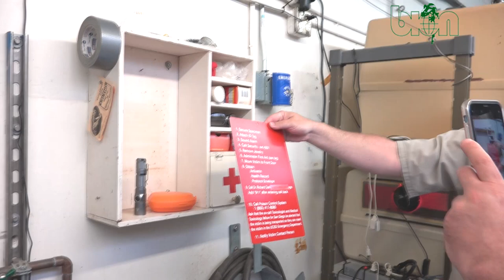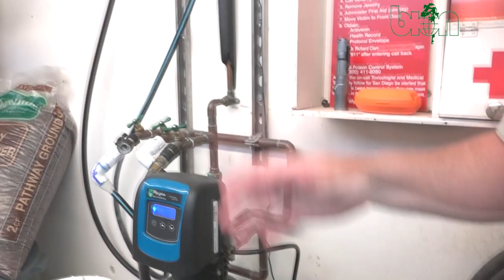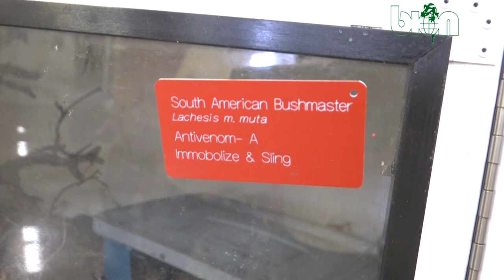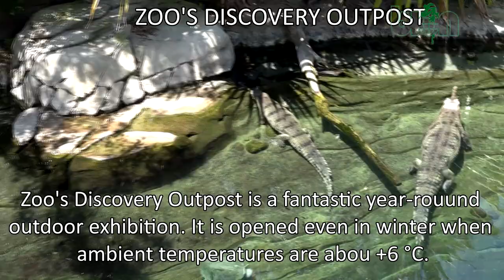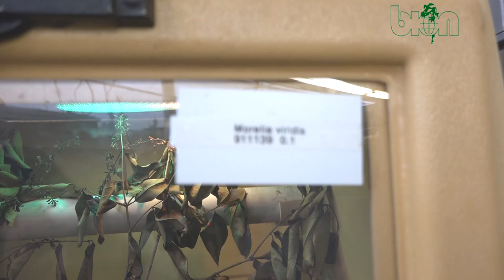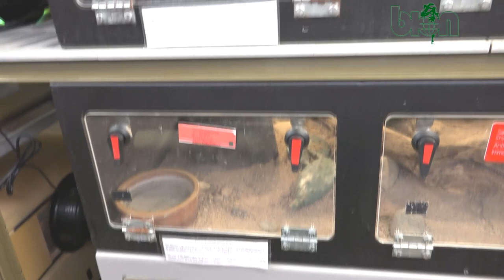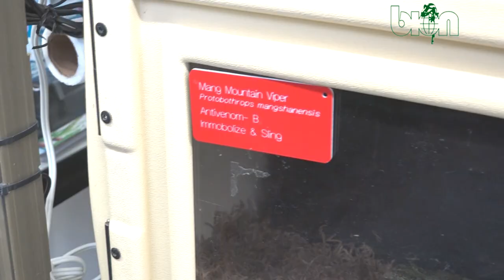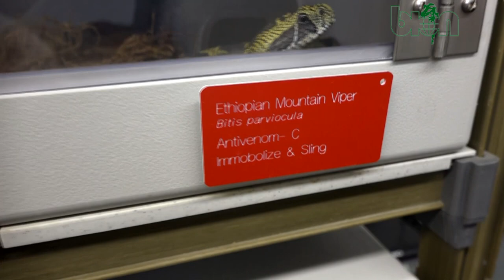BION visited San Diego Zoo